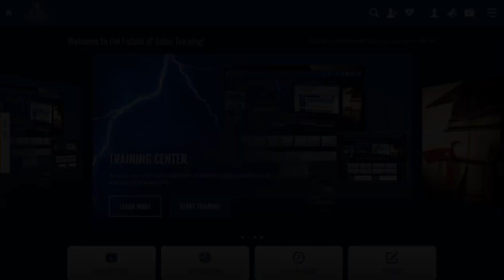Power Sales University - Ask Your Salespeople This One Question Before We Speak! - Sales Training